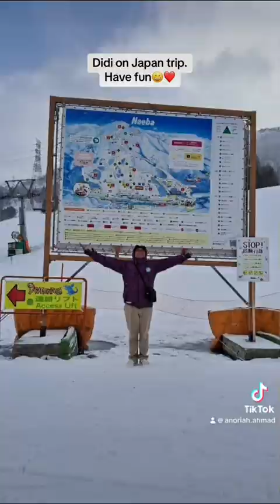Trip to Japan. Didi